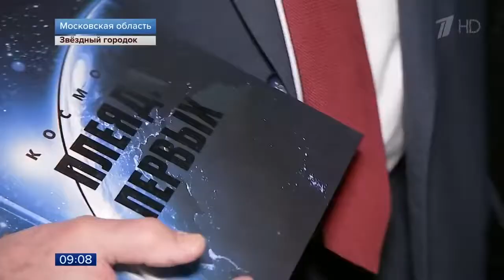50 лет назад состоялось важнейшее событие в космонавтике стыковка кораблей «Союз 4» и «Союз 5»